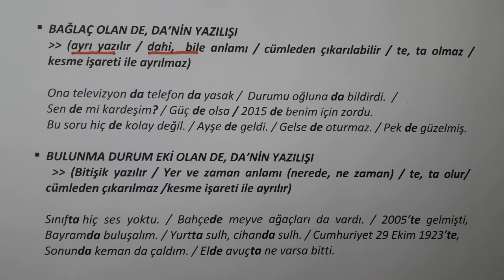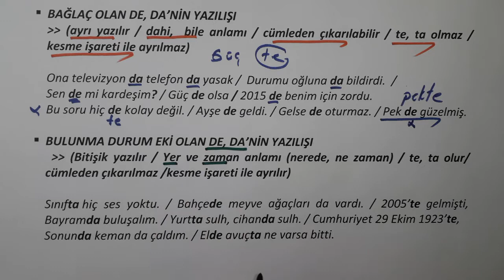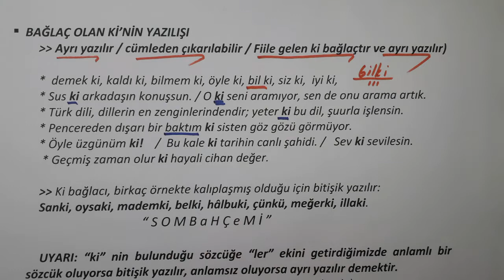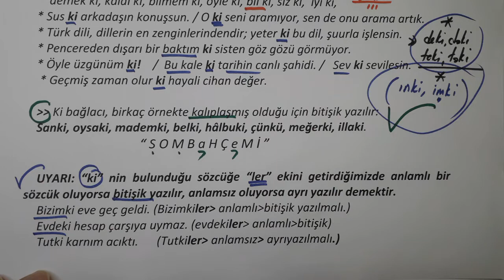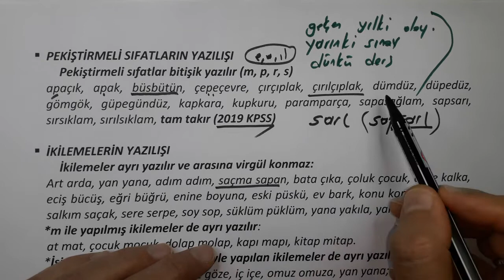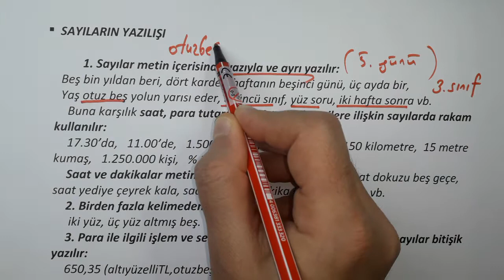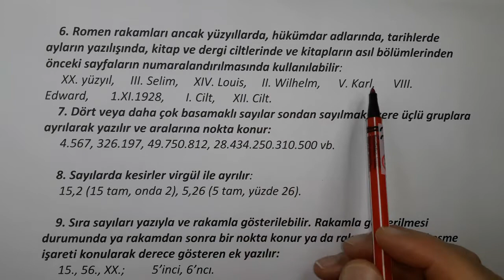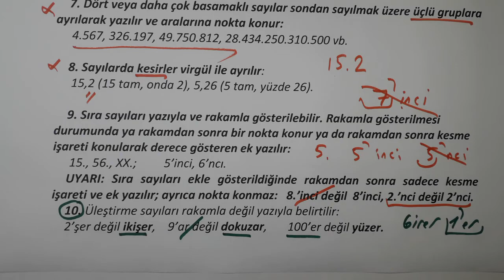36) YAZIM KURALLARI - 4 / de ve ki'nin yazımı, ikilemeler ve pekiştirmelerin yazımı (ADEM HOCA)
Bu videoda YAZIM KURALLARI - 4 -de, -da bağlacı ve bulunma eki, -ki bağlacı, ikilemeler, pekiştirilmiş kelimeler ve sayıların doğru yazımı anlatılmıştır.
Ben Adem Hoca, bu kanalda TYT, AYT, KPSS, LGS Türkçe ve Edebiyat dersleri ile ilgili konu anlatım videoları, soru, deneme çözümleri bulunmaktadır.